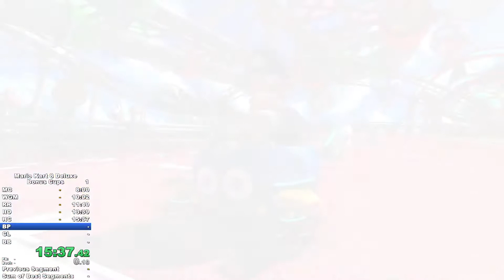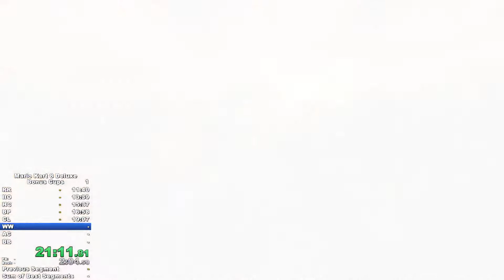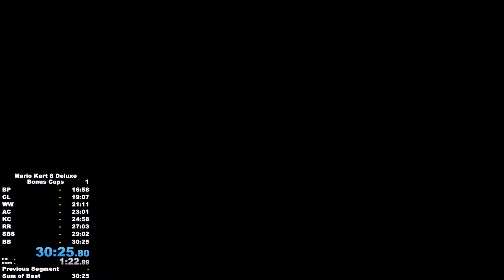Mario Kart 8 Deluxe 200cc Bonus Tracks Items (30:23)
The last split was late, I passed the line at 30:23